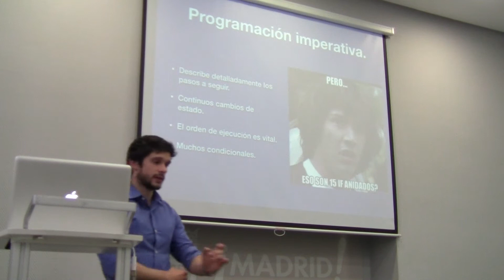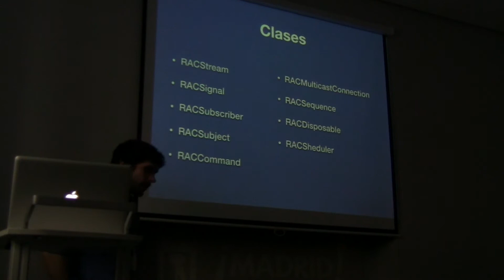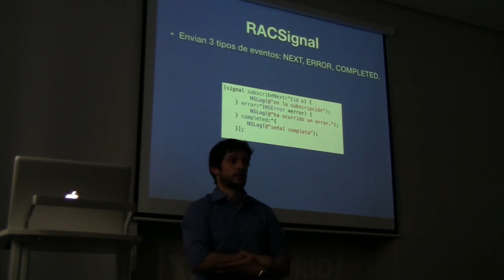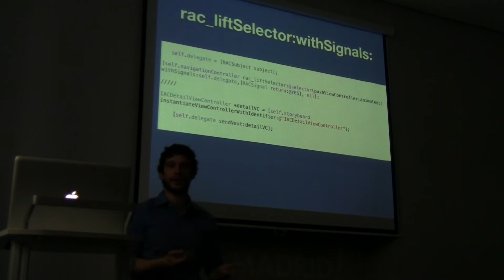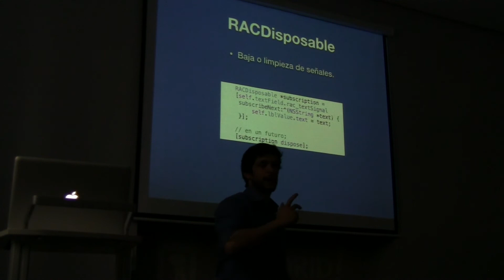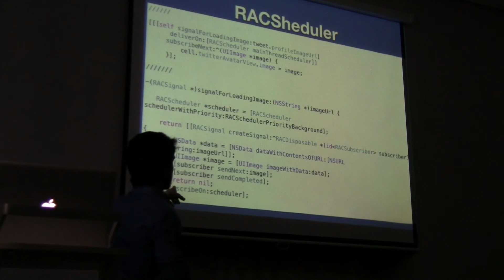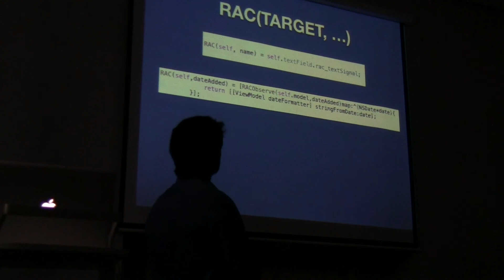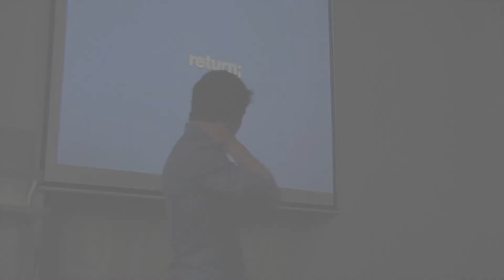Desarrollo iOS: Reactive Cocoa en NSCoder Night Madrid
Hoy tenemos el honor de haceros llegar la fantástica charla que dio Nacho Acisclo el pasado 7 de mayo de 2014 en NSCoderNight Madrid.